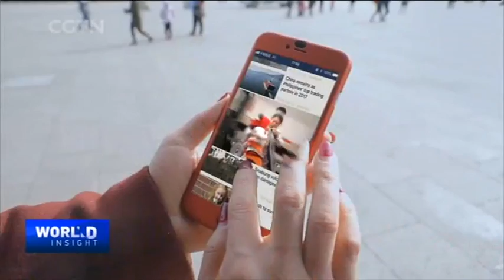No Sign of China at the Oscars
The quirky film "Shape of Water" wins big at the Academy Awards, which were handed out on Sunday. It earned a Best Director nod, besides being picked Best Picture, while a blockbuster Chinese film fell short as a best foreign language film nominee. Could China's box office success eventually translate into Oscars history?